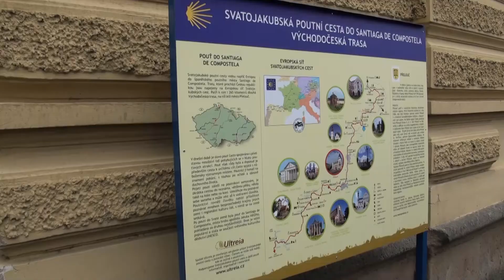ODHALENÍ POUTNÍHO KAMENE